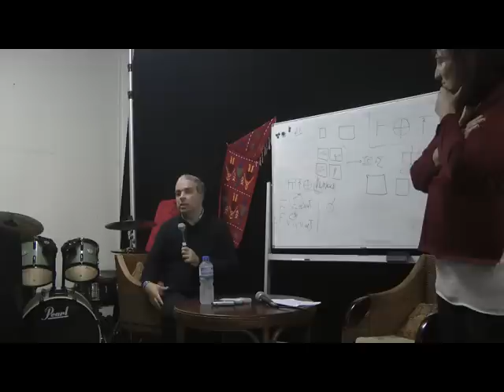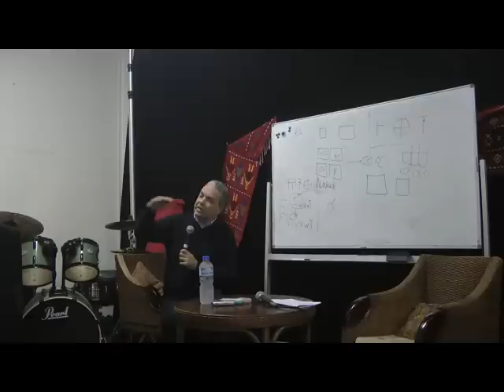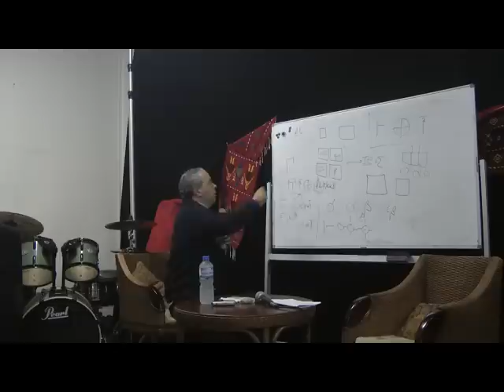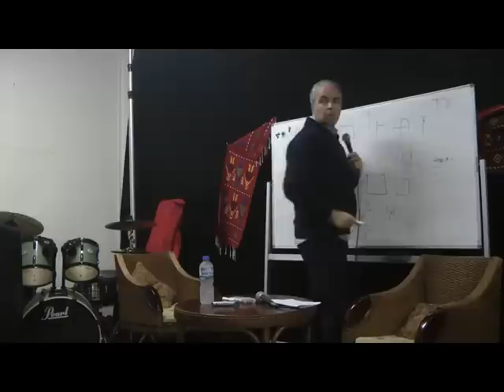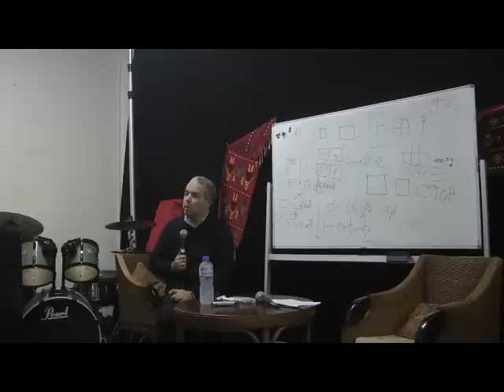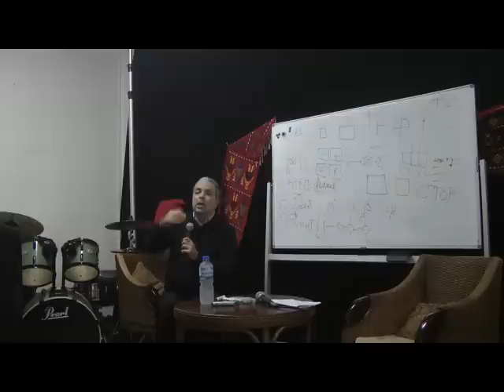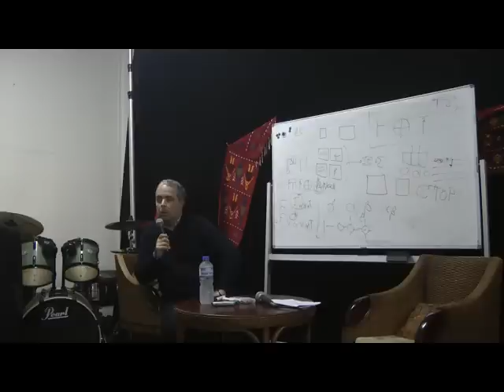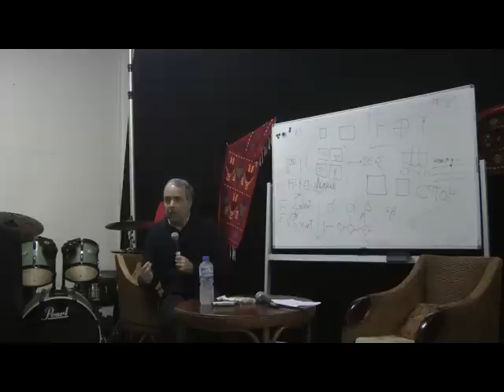Ν. Λυγερός - Γιατί είναι σημαντικό να συνεχιστεί η διδασκαλία της Ελληνικής γλώσσας. Μέρος Β'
Διάλεξη του Νίκου Λυγερού με θέμα: "Γιατί είναι σημαντικό να συνεχιστεί η διδασκαλία της Ελληνικής γλώσσας". Greek Bilingual Bookshop, Τετάρτη 1 Ιουνίου 2016, Μέρος Β'